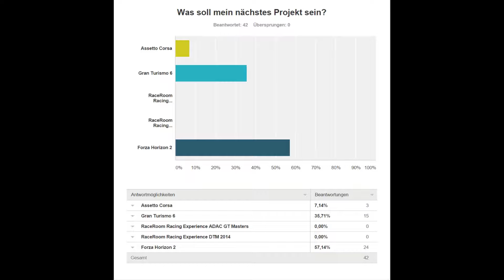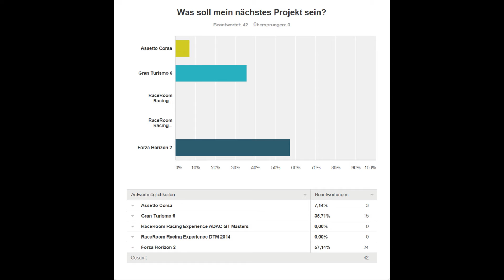UMFRAGE-ERGEBNIS - NEUES PROJEKT [German][HD]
Alles wichtige wird im Video erwähnt!